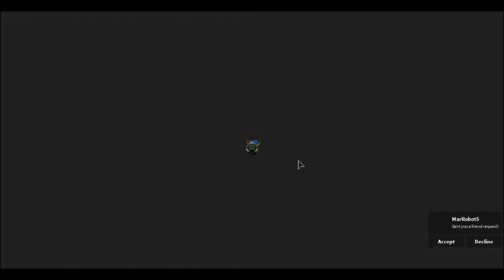Roblox TNT Run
Roblox Game Play.